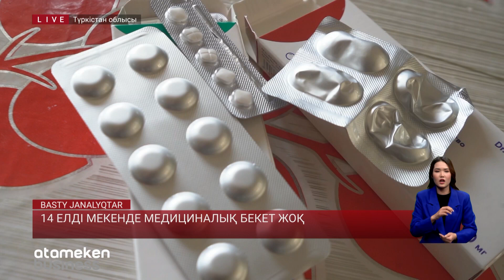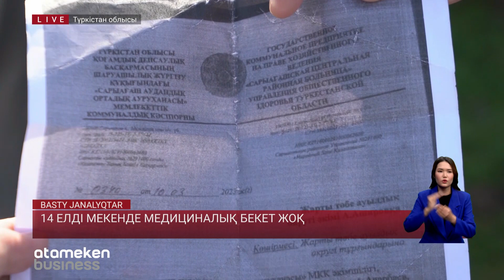14 елді мекенде медициналық бекет жоқ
Түркістан облысының 14 елді мекенінде медицинилық бекет атымен жоқ.  Ауылдағы ағайын басы ауырып, балтыры сыздай қалса сүйретіліп, аудан орталықтарына сабылады. Ал, аяғымен жүруге шамасы келмегендер сағаттап жедел жәрдем көлігін күтуге мәжбүр. Жаны қиналғанда жол азабын қоса тартатын тұрғындардың мұңы мен жауаптылардың пікірін Мақсұт Жарылқасынұлы тыңдап көрді